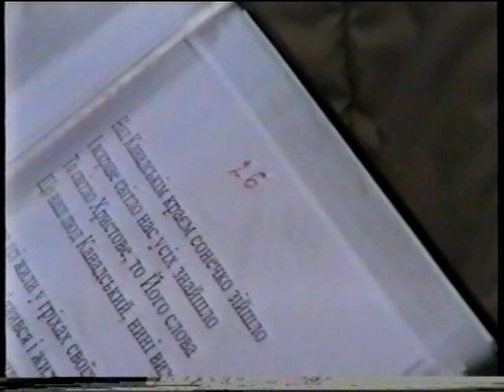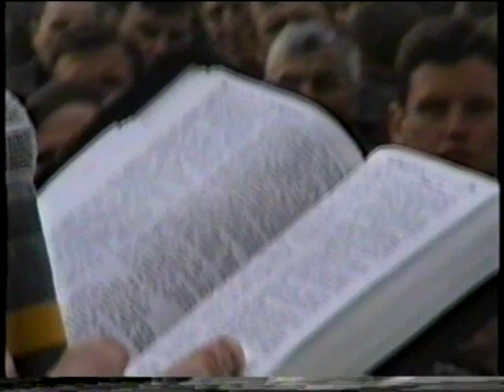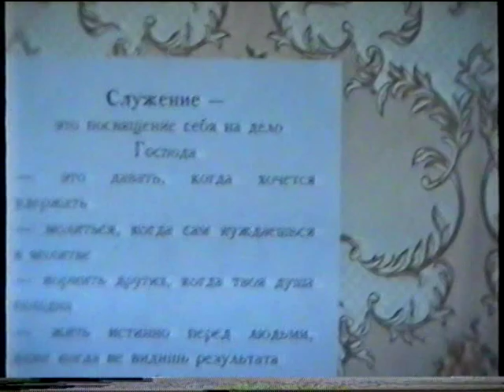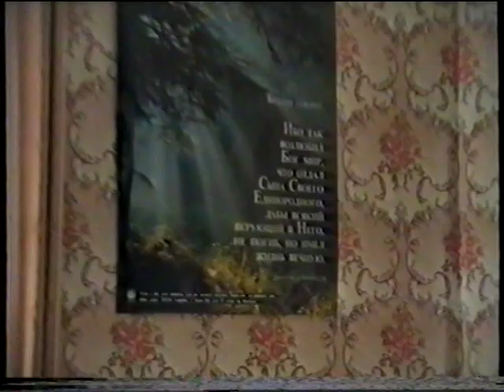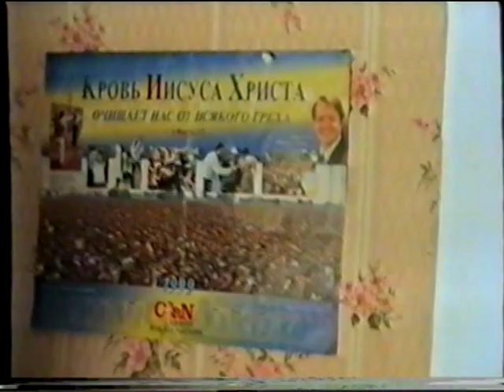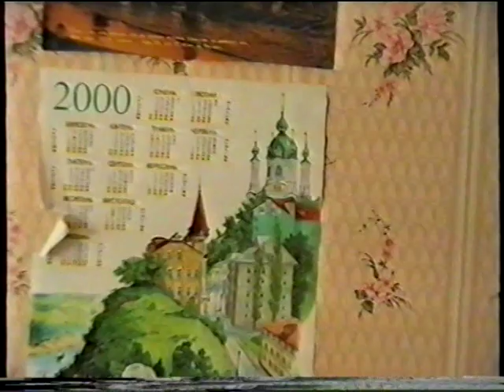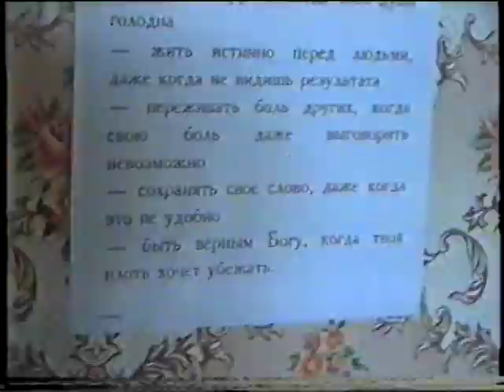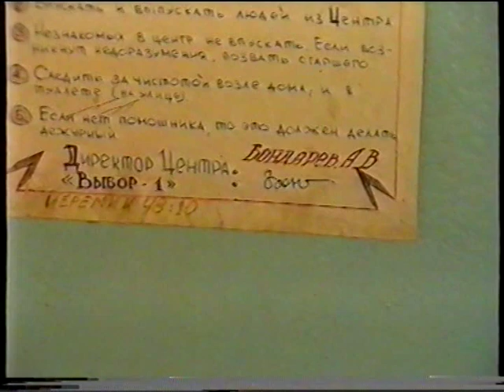Зібрання в Збужі №04 - 16.04.2001